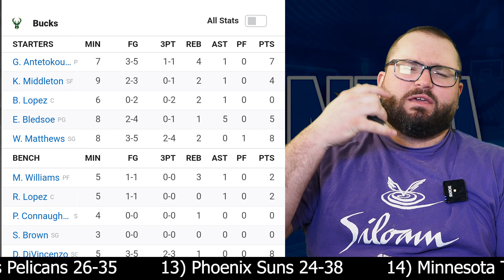Pacers Bucks Reaction Analysis Highlights - Indiana Pacers Basketball Milwaukee Bucks NBA TNT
Pacers Bucks Reaction Analysis - Indiana Pacers Basketball Milwaukee Bucks NBA TNT

Milwaukee Bucks vs Indiana Pacers
Doug McDermott Pacers
Khris Middleton Bucks